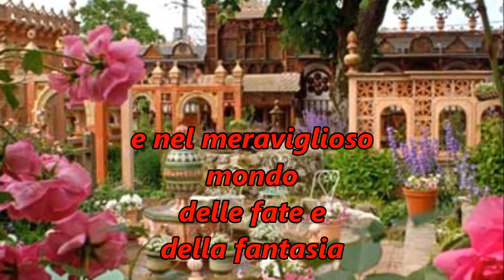King of the fairies